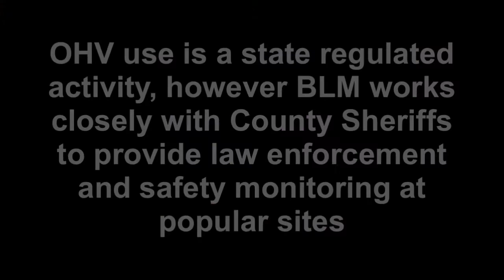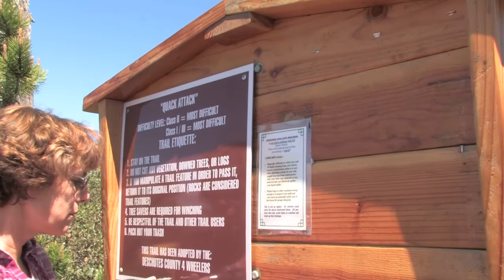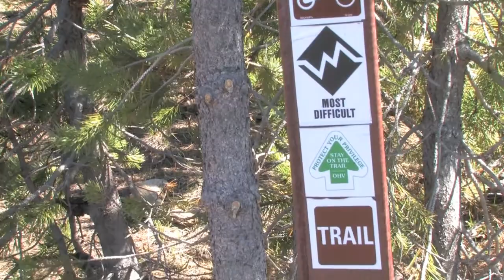OHV Spill Kits: Stewardship on Public Lands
When the BLM heard about Mona Drake with the Deschuttes County 4-wheelers and her Spill Kits they wanted to highlight her stewardship efforts as an example to others.

This video was made in three days: a two day visit and shoot with Mona and other members of the Deschuttes County 4-Wheelers followed by a day of editing.  It was posted to BLM Or/Wa's youtube channel - and shared on multiple web platforms including the Deschuttes County 4-wheelers forum